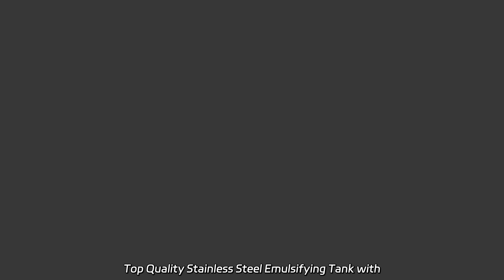Top Quality Stainless Steel Emulsifying Tank with Cone Top - Manufacturer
Top Quality Stainless Steel Emulsifying Tank with Cone Top - Manufacturer Factory direct price for our cream vacuum emulsifying mixer with homogenizer soap making machine. High quality and efficient production guaranteed.